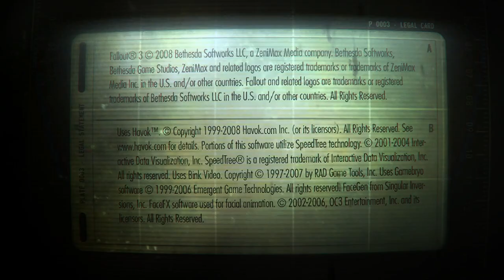Fallout 3 S3: Ep 6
Carter Travels To A Seemingly Abandoned Mansion But Finds A Suprise Waiting For It's Next Visitor...